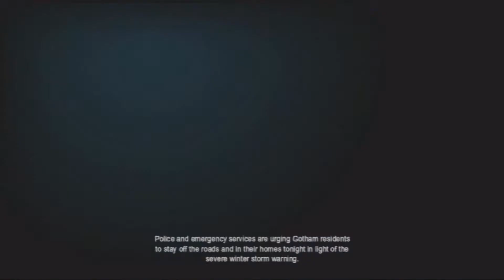Batman: Arkham Origins Walkthrough with Commentary #1